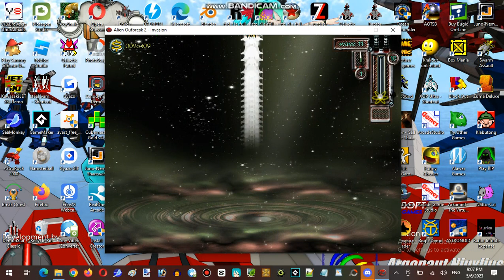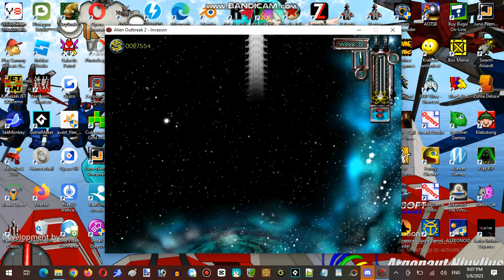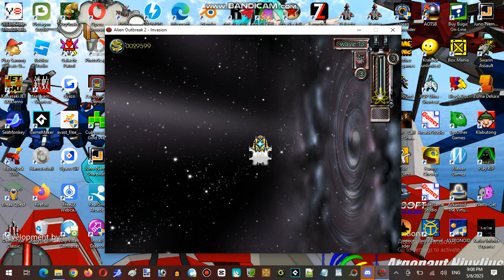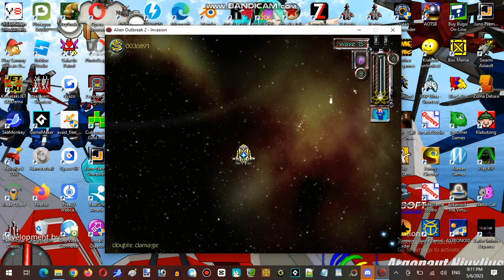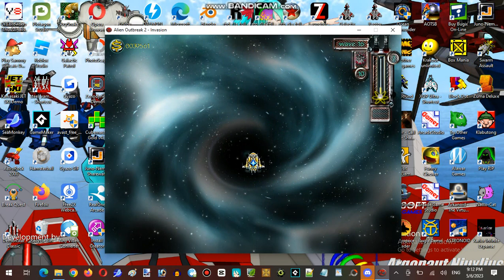Saturday Anime Night Time Streaming Hour at VShojo Unofficial Server Establishment #001 Part 03